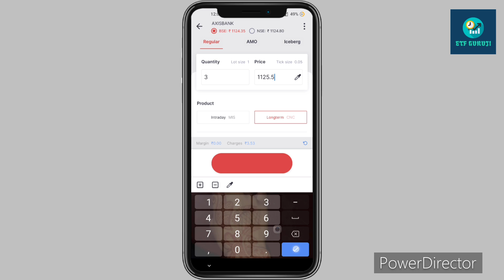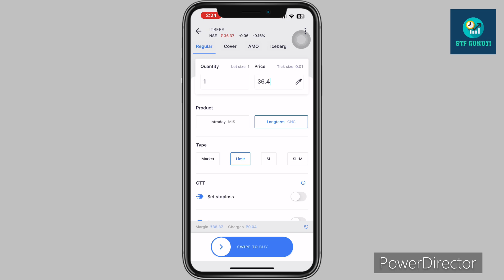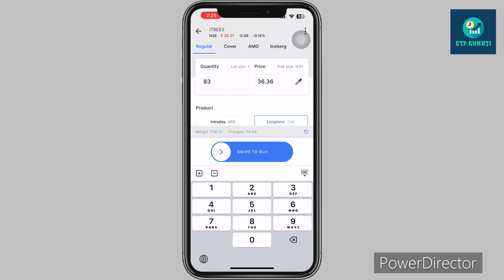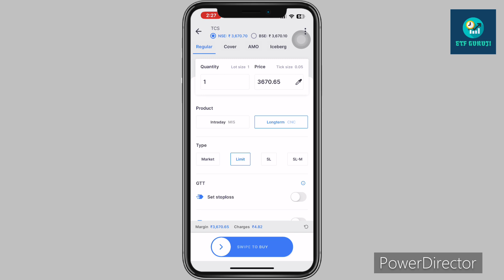ETF Swing Trading Strategy My Portfolio | Book Profit FiniEtf 3.4% AxisBank 3.2% | Buy Itbees Tcs